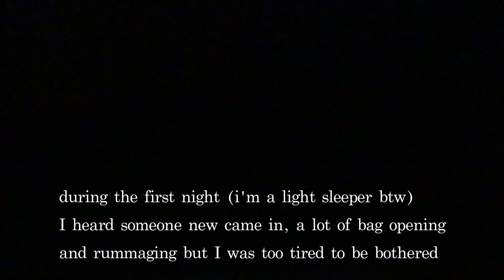STAYING IN A HOSTEL IN SINGAPORE | WHAT IT FEELS LIKE FOR FEMALE SOLO TRAVELER | BUDGET TRAVELER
Here's what to expect when staying in hostels.